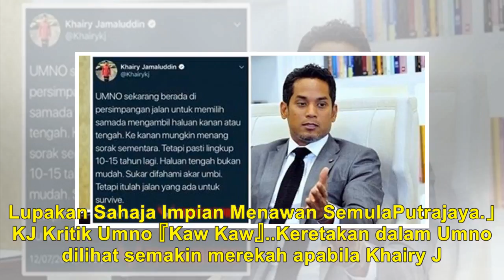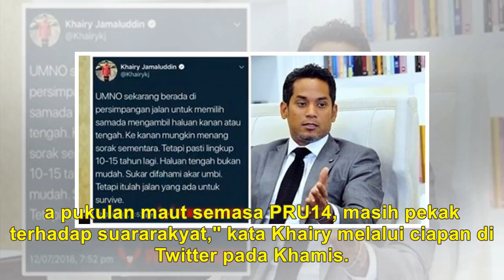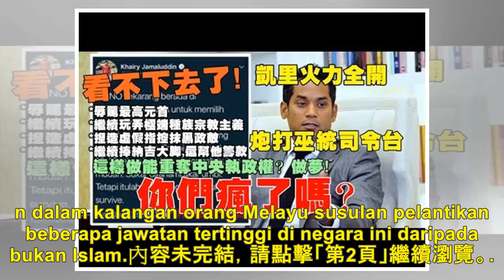前任巫青團張凱里發火了他火力全開猛轟巫統當權派：《你們除了繼續玩種族主義和捧納吉大腳之外，沒有正經事可做了嗎》？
前任巫青團張凱里發火了！他火力全開猛轟巫統當權派：《你們除了繼續玩種族主義和捧納吉大腳之外，沒有正經事可做了嗎》？他在個人推特上炮火猛烈，對準巫統最高理事開炮：你們瘋了嗎？你們竟敢辱罵最高元首無能，背...